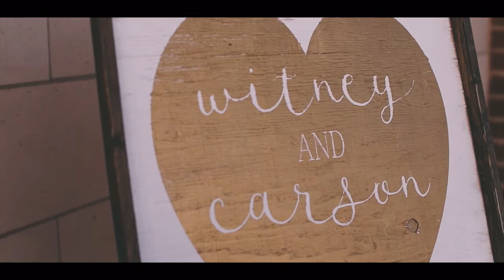Carson and Witney Wedding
Witney Carson Mcallister Wedding Video